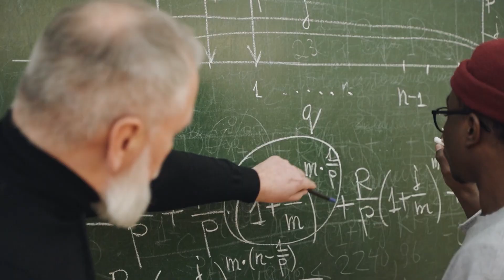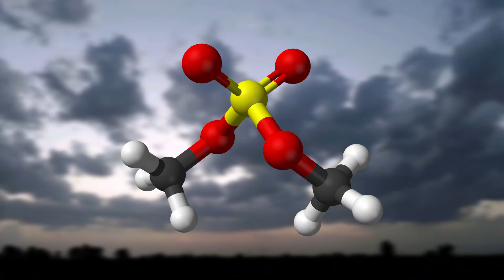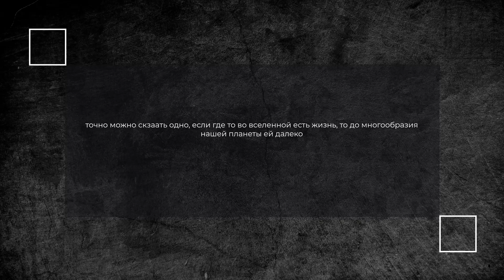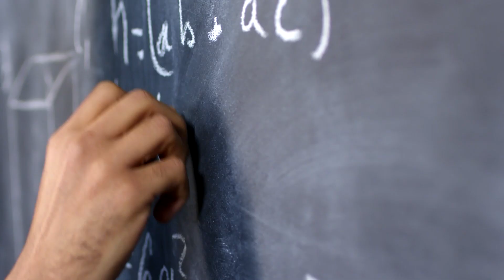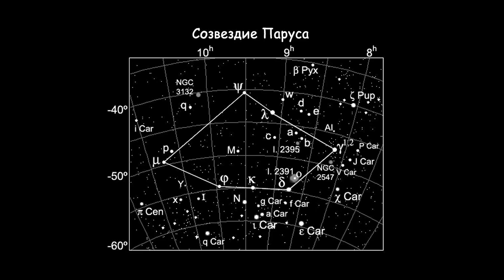Таинственный Объект, Найденный Телескопом Джеймса Уэбба, НЕВЕРОЯТНО!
Возможна ли жизнь на других планетах? Как выглядят инопланетяне? Что послужило
импульсом к зарождению Вселенной? Что такое чёрная материя и как она связана с
нашей галактикой?

Таймкоды:

00:00 Вступление
00:30 Внеземная жизнь
02:55 Опровержение Большого взрыва
05:40 Планеты-изгои
08:23 Чёрные звёзды
11:44 Гигантский вопросительный знак
13:03 Рука Бога
15:09 Заключение